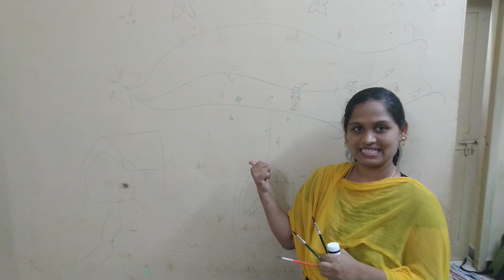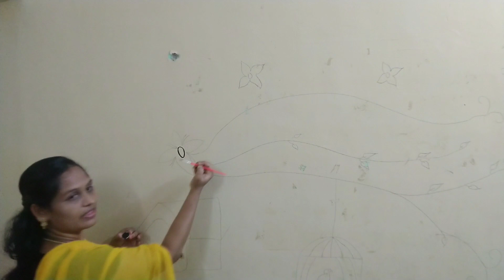Wall Painting/ How to paint on wall/Wall painting Ideas in Tamil/Acrylic Painting Tutorial in Tamil#